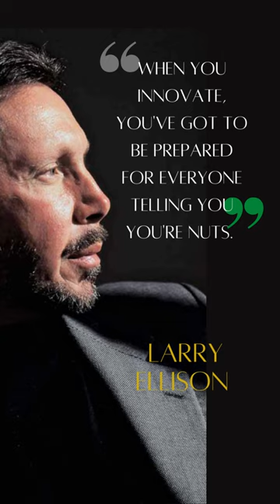"When you innovate, you've got to be prepared..💥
Larry Ellison Quote 💯
"When you innovate, you've got to be prepared for everyone telling you you're nuts."

- Lawrence Joseph Ellison (born August 17, 1944) is an American business magnate and investor who is the co-founder, executive chairman, chief technology officer (CTO) and former chief executive officer (CEO) of the American computer technology company Oracle Corporation. As of September 2022, he was listed by Bloomberg Billionaires Index as the ninth-wealthiest person in the world, with an estimated fortune of $93 billion. Ellison is also known for his 98% ownership stake in Lanai, the sixth-largest island in the Hawaiian Archipelago.

The European Union approved Oracle's acquisition of Sun Microsystems on January 21, 2010, and agreed that Oracle's acquisition of Sun "has the potential to revitalize important assets and create new and innovative products". The Sun acquisition also gave Oracle control of the popular MySQL open source database, which Sun had acquired in 2008. On August 9, 2010, Ellison denounced Hewlett-Packard's board for firing CEO Mark Hurd, writing that "the HP board just made the worst personnel decision since the idiots on the Apple board fired Steve Jobs many years ago." (Ellison and Hurd were close personal friends.) Then on September 6, Oracle hired Mark Hurd as co-president alongside Safra Catz. Ellison remained in his current role at Oracle.

In March 2010, the Forbes list of billionaires ranked Ellison as the sixth-richest person in the world and as the third-richest American, with an estimated net worth of US$28 billion. On July 27, 2010, The Wall Street Journal reported that Ellison was the best-paid executive in the last decade, collecting a total compensation of US$1.84 billion. In September 2011, Ellison was listed on the Forbes list of billionaires as the fifth richest man in the world and was still the third richest American, with a net worth of about $36.5 billion. In September 2012, Ellison was again listed on the Forbes list of billionaires as the third richest American citizen, behind Bill Gates and Warren Buffett, with a net worth of $44 billion. In October 2012, he was listed just behind David Hamilton Koch as the eighth richest person in the world, according to the Bloomberg Billionaires Index. Ellison owns stakes in Salesforce.com, NetSuite, Quark Biotechnology Inc. and Astex Pharmaceuticals. In June 2012, Ellison agreed to buy 98 percent of the Hawaiian island of Lana'i from David Murdock's company, Castle & Cooke. The price was reported to be between $500 million and $600 million. In 2005, Ellison agreed to settle a four-year-old insider-trading lawsuit by offering to pay $100 million to charity in Oracle's name.

In 2013, according to The Wall Street Journal, Ellison earned $94.6 million On September 18, 2014, Ellison appointed Mark Hurd to CEO of Oracle from his former position as president; Safra Catz was also made CEO, moving from her former role as CFO. Ellison assumed the positions of chief technology officer and executive chairman.

In November 2016, Oracle bought NetSuite for $9.3 billion. Ellison owned 35% of NetSuite at the time of the purchase making him $3.5 billion personally.

In 2017, Forbes estimated that Ellison was the 4th richest person in tech.

In June 2018, Ellison's net worth was about $54.5 billion, according to Forbes.

In December 2018, Ellison became a director on the board of Tesla, Inc., after purchasing 3 million shares earlier that year. Ellison left the Tesla Board in August 2022.

As of December 31, 2019, Ellison owns 36.2% of the shares of Oracle Corporation, and 1.7% of the shares of Tesla.

As of June 2020, Ellison is said to be the seventh wealthiest person in the world, with a net worth of $66.8 billion.